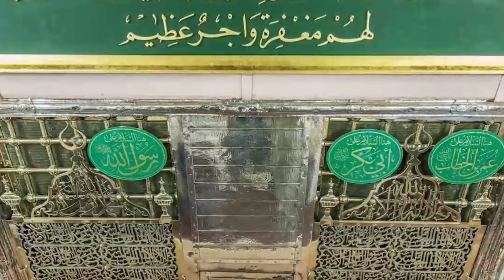🥀 Khwaja Garib Nawaz Manqabat Unki jaam e Jam Aankhen😊